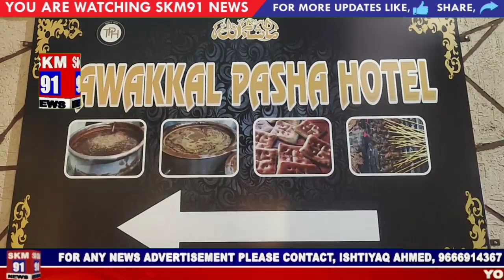NAMPALLY DARGAH YOUSUFAIN KAY PAS TAWAKKAL PASHA CHAKNA HOTEL KA IFTETA AMAL ME AAYA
NAMPALLY DARGAH  YOUSUFAIN KAY PAS TAWAKKAL PASHA CHAKNA HOTEL @ PASHA BHAI KI HOTEL KA 51 SAAL MUKAMIL HONE PER  SHANDAR IFTETA MLA NAMPALLY JAFFER HUSSAIN MERAJ KAY HATOU AMAL MEIN'S AYA..

I MOUQE PER HOTEL KAY OWNER MOHAMMED IBRAHIM @ MIYA BHAI NE TAMAM MEHMANOU KI GULPOOSHI KARTE HUWE UNKA SHUKRIYA ADDA KIYA...

MOHAMMED IBRAHIM @ MIYA BHAI NE AWAAM SE KHAWAISH KI HAI KAY EK BAAR ZAROOR TASHREEF LAKER KIDMAT KA MOUQA DEIN..